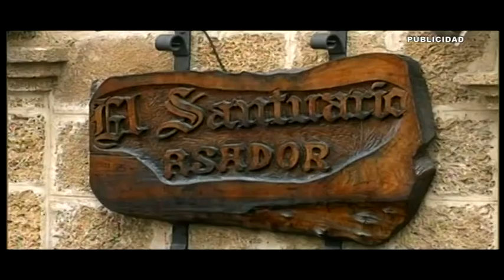2 BLOQUE UNA PASION 12 01 18